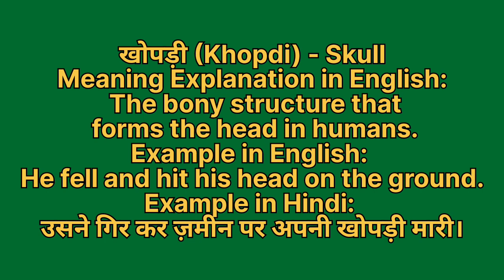Khopdi ko english mein kya kahate hain | खोपड़ी को इंग्लिश में क्या कहते हैं | Khopdi ki spelling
Khopdi ko English me kya kahate hain
Khopdi को इंग्लिश में क्या कहते है

खोपड़ी को इंग्लिश में ear कहते हैं
Khopdi ko English mein ear kahate hain